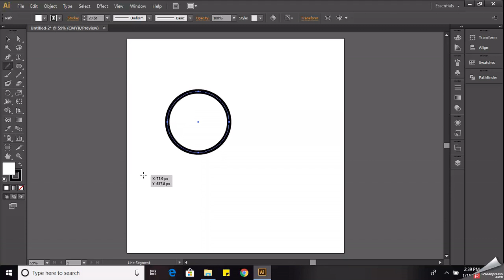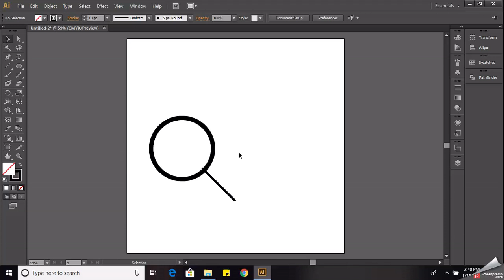Tutorial Illustrator | Search Icon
Terimakasih telah menyaksikan video ini. Semoga video ini bermanfaat bagi kalian semua. Mohon maaf jika ada kesalahan saat video ini diputar.